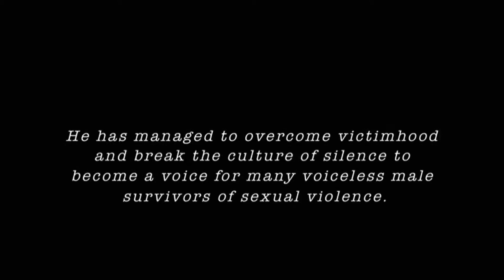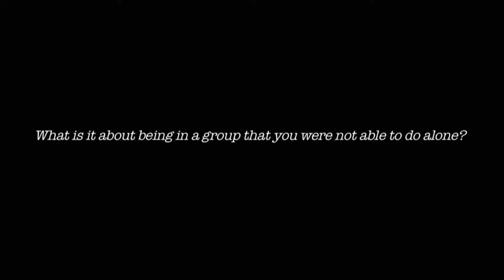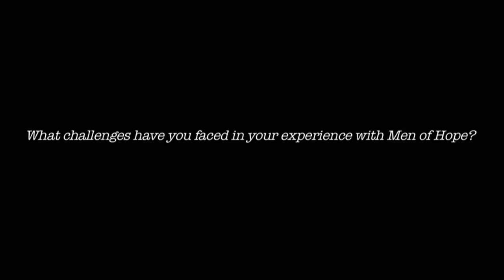Thierry Inongi: breaking the culture of silence on conflict-related violence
This short film is part of a series of five testimonies from male survivor activists giving their perspective on responses to their experience of sexual violence.

Thierry Inongi is a human rights activist who survived conflict-related sexual violence in the Democratic Republic of Congo.  He has managed to overcome victimhood and break the culture of silence to become a voice for many voiceless male survivors of conflict-related violence.

The video was produced by the Video Advocacy Unit of the Refugee Law Project in Uganda. RLP is a partner in an IDS research project on collective action against sexual and gender-based violence.